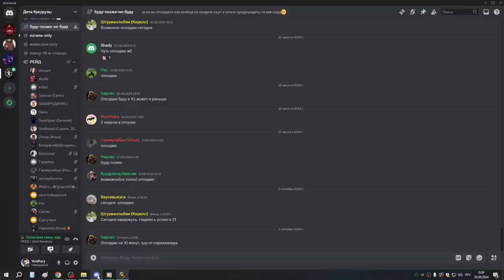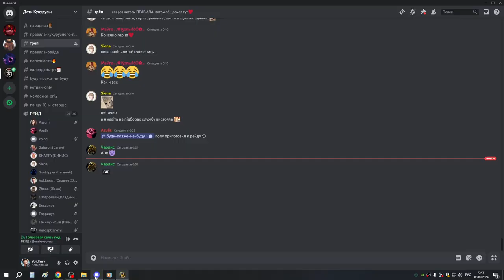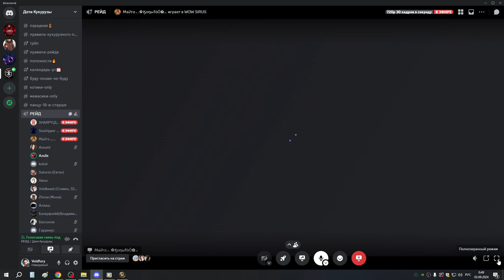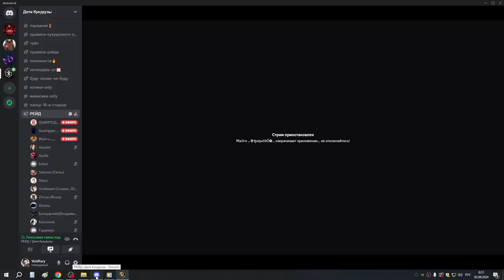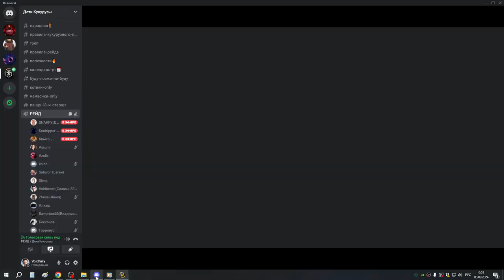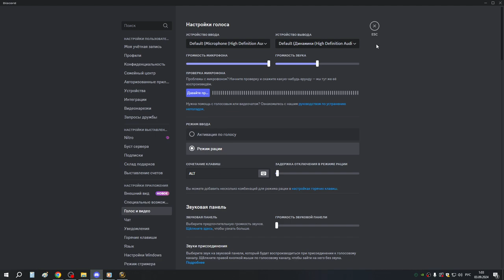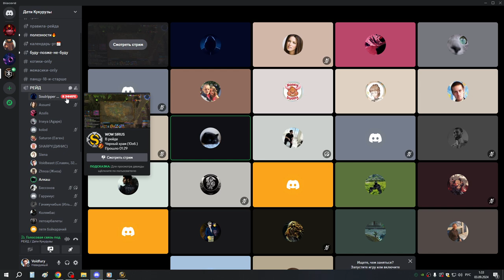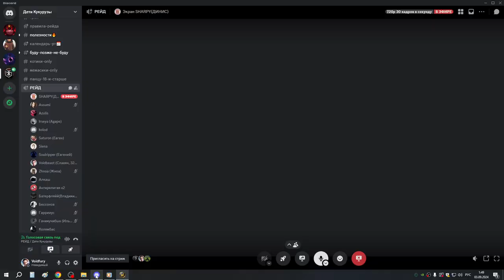1я часть Хиджал по кд мишка и смотрю стрим БТ 03 09 24